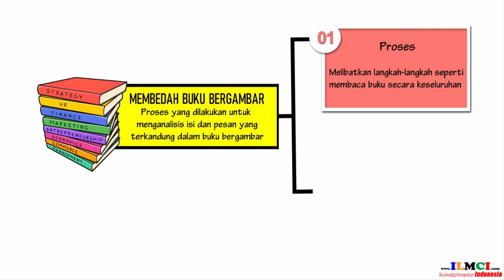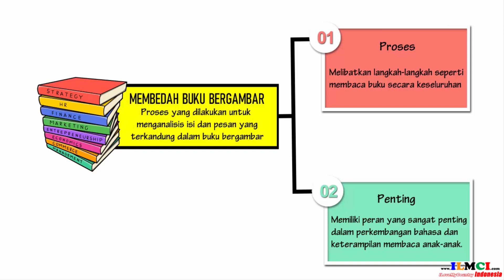Membedah Buku Bergambar